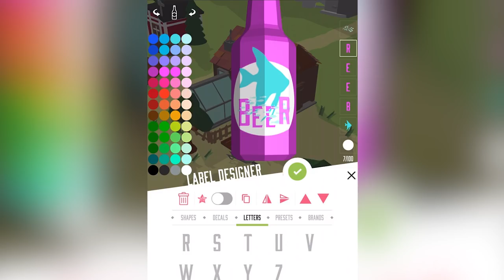BREW TOWN | AppSpy Review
Build your very own boozy empire with beer bottling sim Brew Town. Grow your hops, enhance your flavours, design your own bottles and labels, and become the best brewery in the land. Question is, are we drunk on its charms, or puking in the gutter?